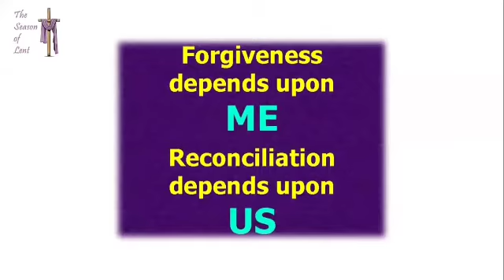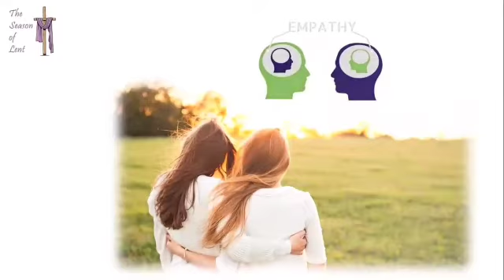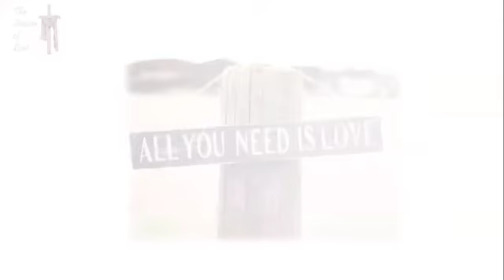നോമ്പ് കാല ധ്യാനം / സോളി കൊച്ചമ്മ